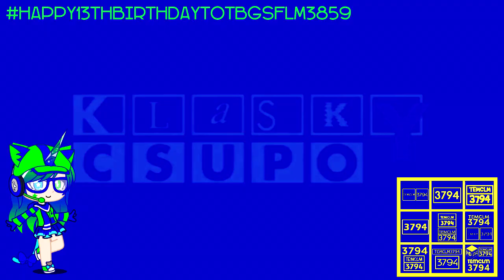2 New Effects For TBGSFLM3859 And TBSLM3750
List:
TBGSFLM3859 Chorded
TBSLM3750 Chorded

and all the TENCLM3794 Logos